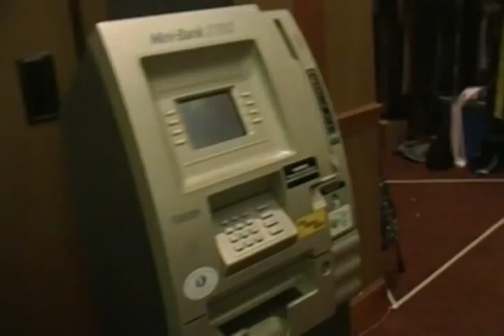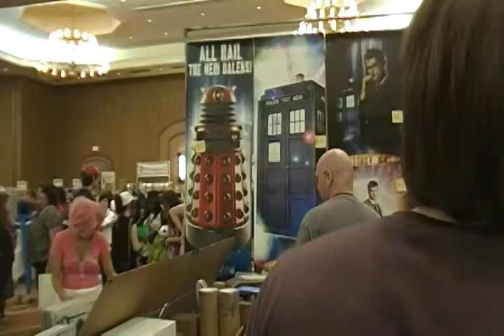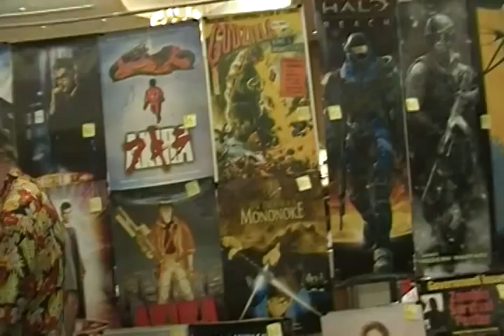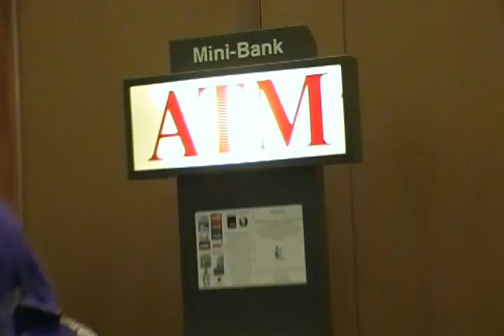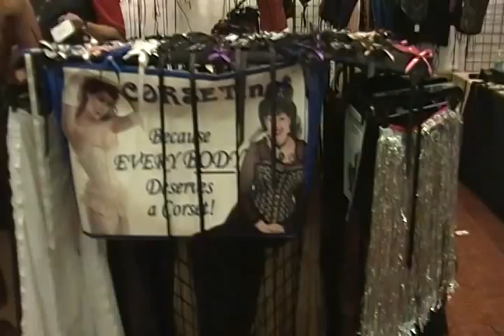A-Kon 22 - Dealers Room Walk Thru - Part 2 of 4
The 2nd part of the walk thru of the Dealers Room
of the A-Kon 22 Anime Convention.

I backed up about some 30 seconds from previous
video so nobody would not miss anything.

Filmed on afternoon of Friday, June 10, 2011.